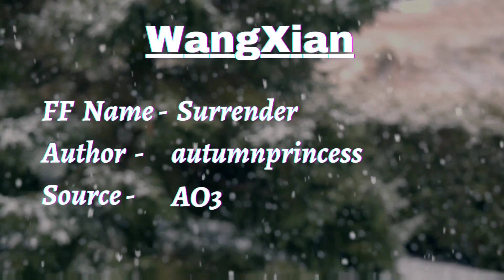Surrender - Wangxian Modern FF |Part 2| Hindi Explaination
Novel Name - Surrender
Author -          autumnprincess